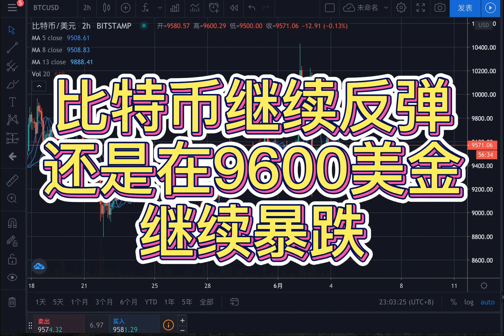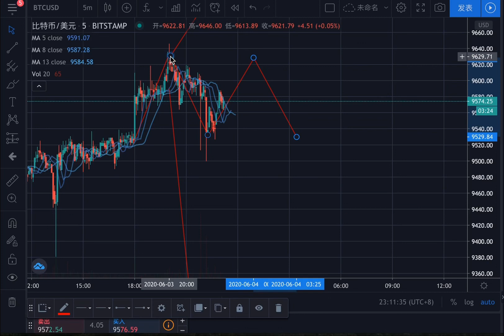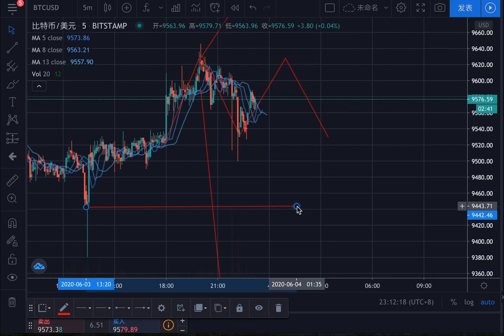比特币继续反弹，还是在9600美金，继续暴跌？区块链，数字货币，比特币BTC，以太坊ETH，柚子EOS，波场TRX，莱特币LTC行情分析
本频道是关于区块链，数字货币，比特币BTC，以太坊ETH，柚子EOS，波场TRX，莱特币LTC行情分析及其投资的。

最后感谢大家关注与支持，关注了请按铃铛我每次发视频都会有提醒，冷眼有一个付费Telegram群，还有一个课程系统，如果想加我的话，先完成一个简单任务，连续7七天在我的YouTube视频下面留言点赞，完成之后经过我审核，可以添加电报群Telegram 联系，备注审核，审核完成后，添加电报群Telegram联系，否则一律拉黑。

邀请码: wcv33

邀请码: GEVNU6EX

邀请码: A000569oa

邀请码: 05Y45Z

进群后:学习冷眼的投资决策
进群后:改变你过去的投资模型
进群后:教你辨别币圈中那些骗局
进群后:教你如何获取那些币圈信息
进群后:可以跟随冷眼仓位变动
进群后:一对一优化你的资产配置
进群后:学习通过定投如何一年达到5倍的收益